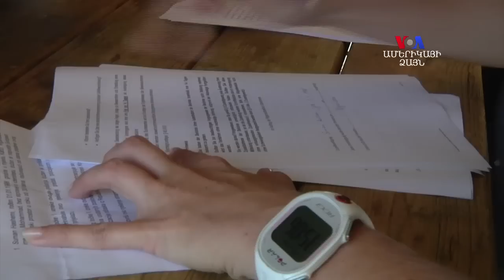Փախստականների մուտքը Ավստրիա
Քանի որ Հունգարյան փակել է իր սահմանը, հազարավոր փախստականներ Եվրոպա մտնելու տարբեր ուղիներ են փնտրում: Շրջափակումներից և դաժանությունից խուսափելու համար նրանք անցնում են Խորվաթիայի և Սլովենիայի միջով: Այժմ, ոմանք սկսել են, սահմանը հատելով, մտնել Ավստրիա: